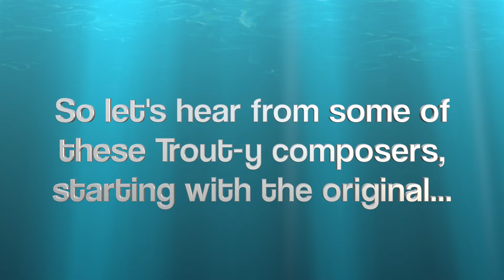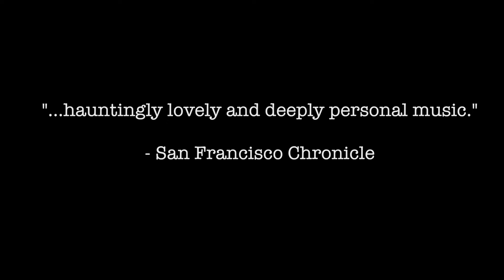IndieGoGo Colonials Video YouTube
Short Summary
The Colonials are America's only "Trout" quintet, based in NYC and founded in 2013, with the instrumentation of Franz Schubert's famous "Trout" quintet: Violin, Viola, Cello, Bass, and Piano. We seek to vitalize the repertoire of our unusual formation, by blending historical and contemporary music practices into a new experience.

Our inaugural recording project takes Schubert's beloved Quintet in A Major  and interleaves today's leading compositional voices into the fourth and most famous movement, the Theme and Variations. You will be treated to new variations by Brad Balliett, Lembit Beecher, Jonathan Dawe, Paul Epstein, Molly Joyce, and Gity Razaz.

There are hundreds of recordings of the "Trout" quintet out there, but how often do you get to hear brand-new variations on this wonderful, old-world pop tune? The answer: Never!

Help us bring this unique and already loved program to the world!

Visit our IndieGoGo page!